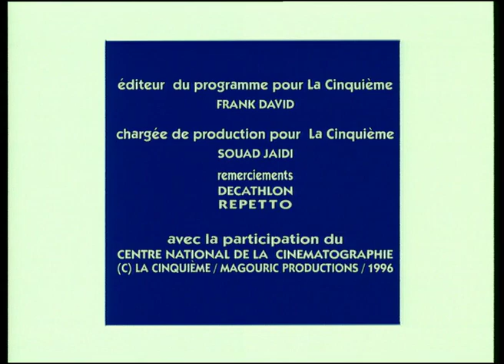CUBIC : HECTARE (190/300)